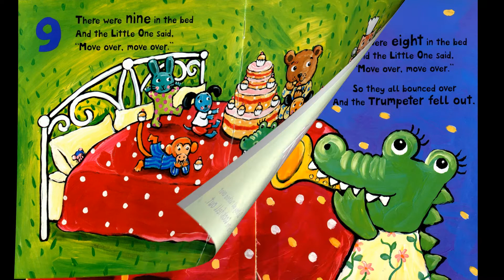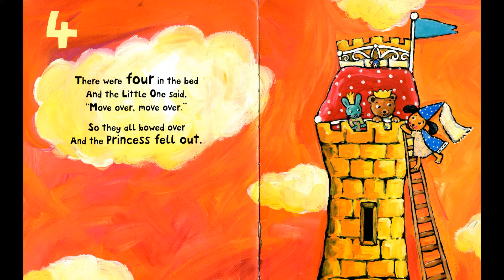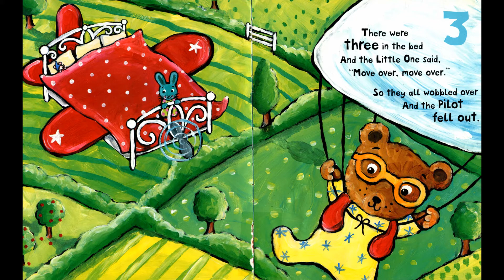Library Storytime - Ten In the Bed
Join Michele McCauley as she reads Ten in the Bed.